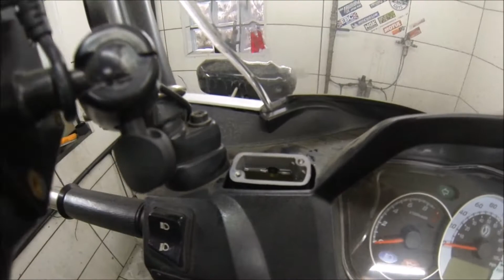15 a 19/08/2017 - Semana improdutiva de vídeo...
Citycom 300i - Mini revisão

Shadow 600 - Término do polimento

* Lavagem
* Pneus